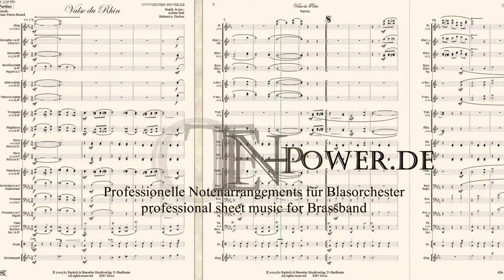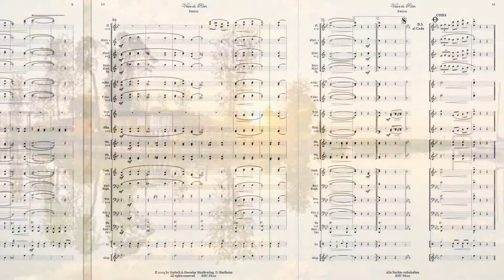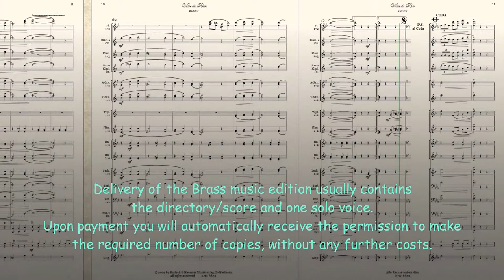Valse du Rhin Französischer Walzer von Jean-Pierre Ricard für Blasorchester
Valse du Rhin
Französischer Walzer für Blasorchester

Bearb. & Arr.:
Achim Graf / Helmut Fischer

Bestell. Nr.: / Order No.:
BHV 6602